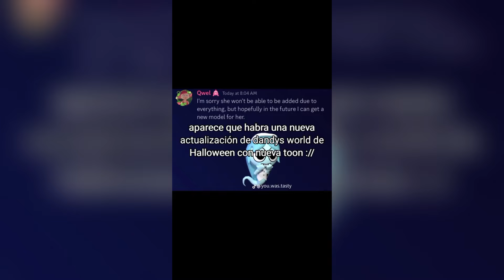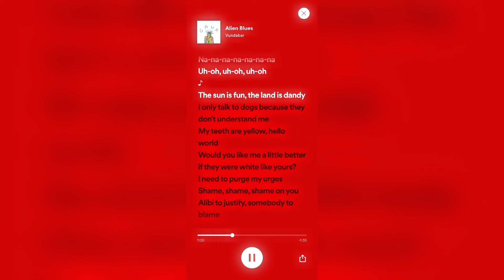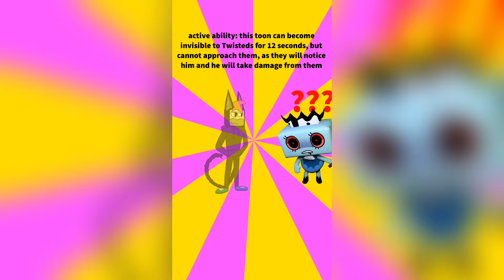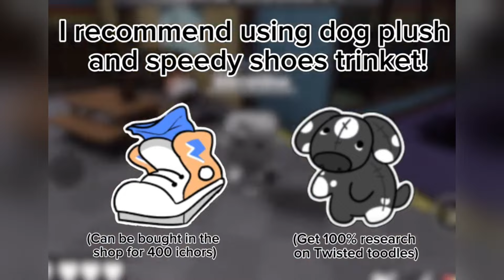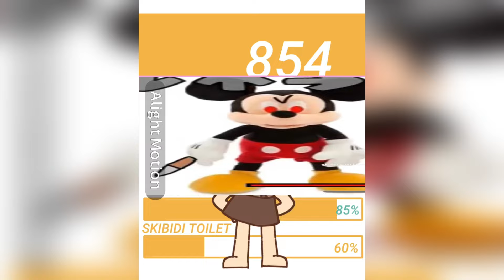Dandys World Tiktok Compilation 💥 Dandy's World Funny Tik Tok Roblox #23